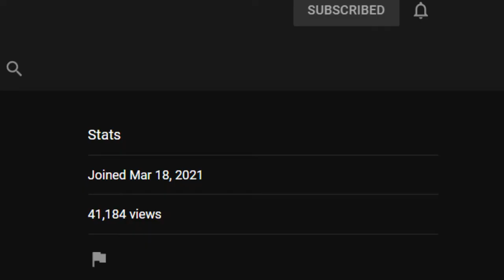When your Second Channel becomes Popular - Channel update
DESCRIPTION
Hello Stranger. It's a bit more complicated than that, but whatever

TIMESTAMPS
0:00 Intro
0:06 Discord
0:12 qASIC is released
0:24 New camera
0:36 My second channel
1:47 My interpretation
2:38 My feelings
4:30 Future of this channel
5:26 End